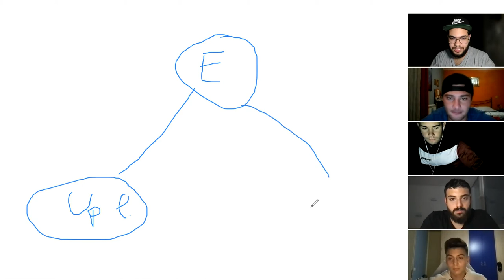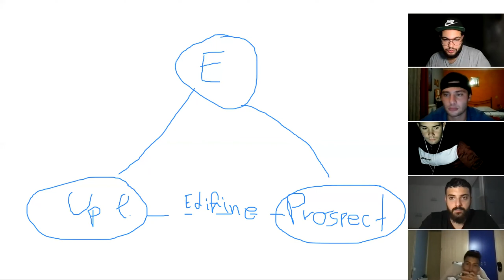How to Hit P150 (Parte 1)